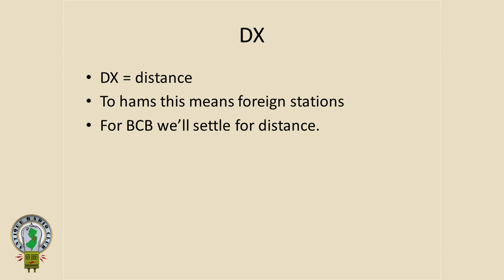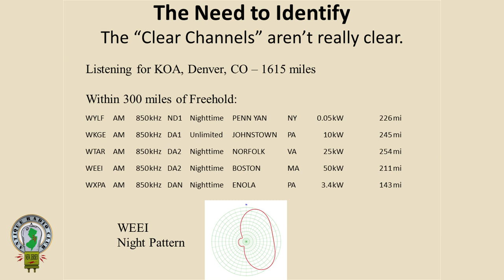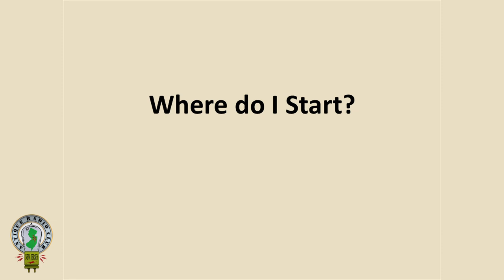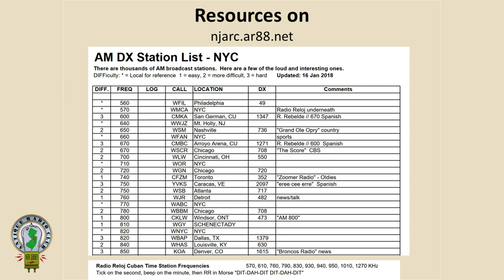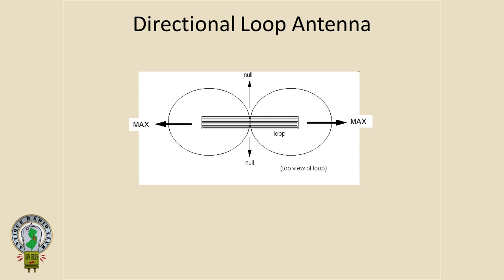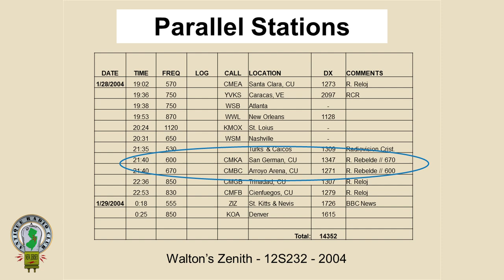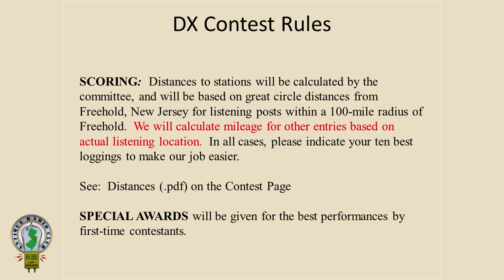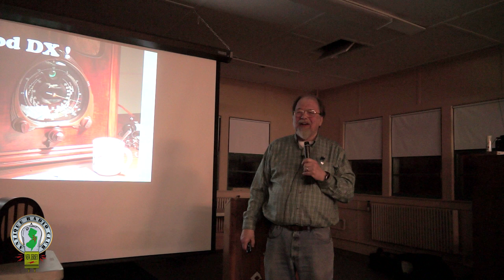The NJARC 2020 DX Contest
New Jersey Antique Radio Club Meeting, January 2020
Presentation by Al Klase
The NJARC Broadcast Band DX Contest. What is DX? What is our annual DX Contest? And, tips on how to log distant stations to win!